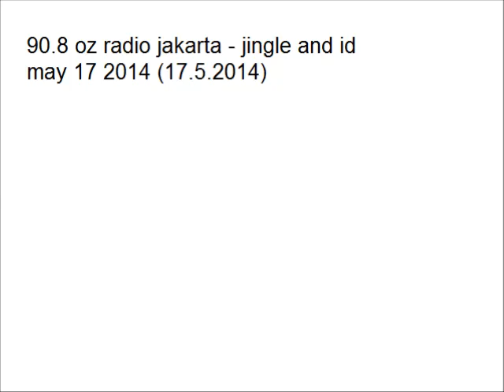90.8 oz radio jakarta - jingle and id (17.5.2014)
this is radio station id from 90.8 oz radio fm jakarta on may 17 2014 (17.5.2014)

ini adalah id stasiun radio dari 90.8 oz radio fm jakarta pada tanggal 17 mei 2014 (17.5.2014)